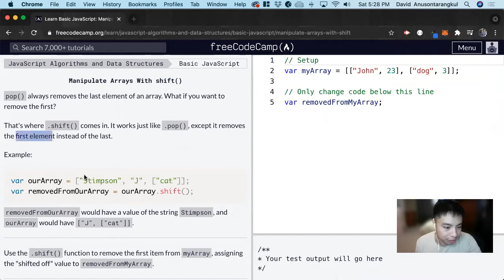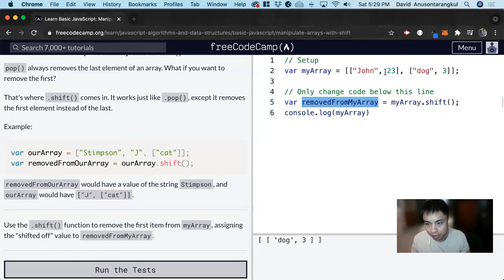Manipulate Arrays With shift (Basic JavaScript) freeCodeCamp tutorial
Certification: JavaScript Algorithms and Data Structures
Course: Basic JavaScript
Lesson: Manipulate Arrays With shift
freeCodeCamp tutorial

In this lesson, we learn how to use the shift function to remove the first element of an array.